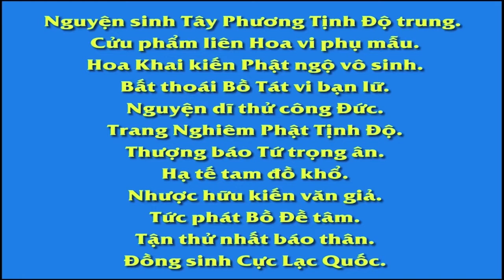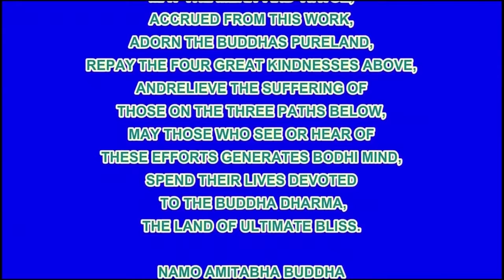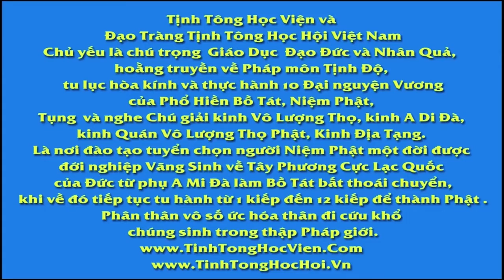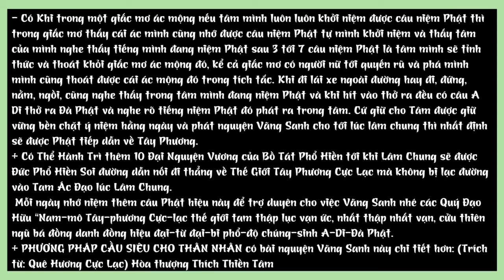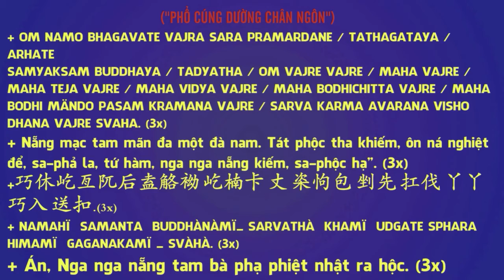Nghe học pháp, tu tập theo 1 vị thầy, 1 đường lối mới hiệu quả, đỡ lãng phí thời gian HT Tịnh Không